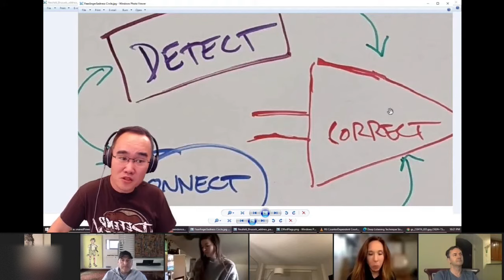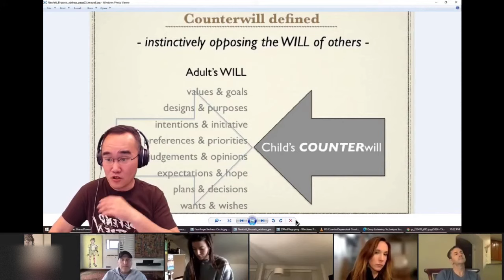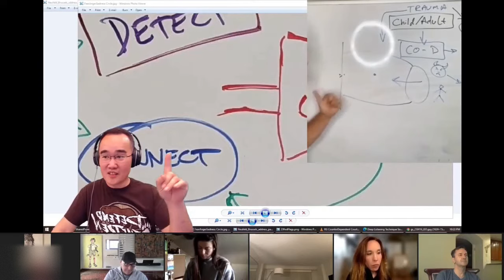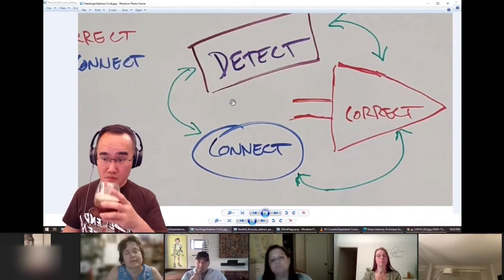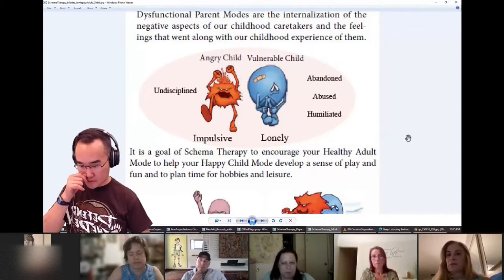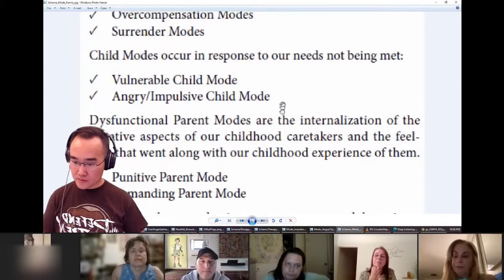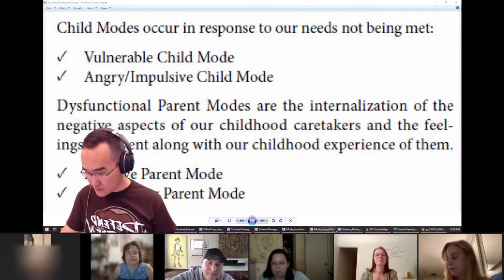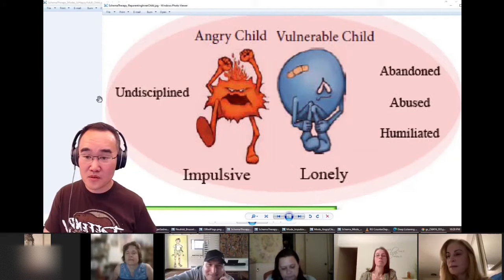Exiled INNER CHILDREN parts: Angry Baby, Sad Baby, Counter-Will's "Never Ever Victim mindset"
Visceral Gravitas Community zoom group 4/16/22 Afterparty